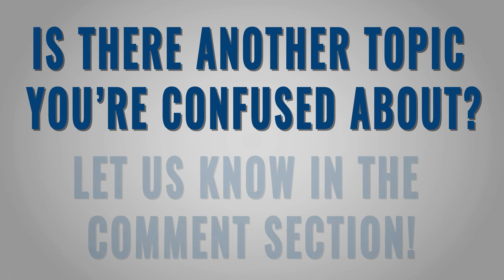002 Government Shutdowns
With the recent show of U.S. Senators voting for a government shutdown, Dr. Cleveland discusses the dangers of political power and helps you navigate this issue.

Do you have any topics you would like Dr. Cleveland to cover?